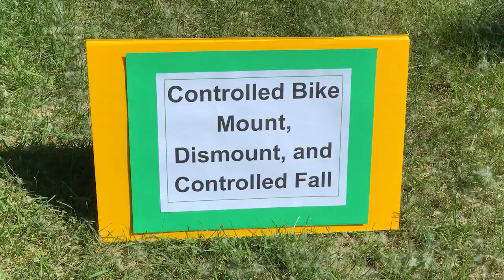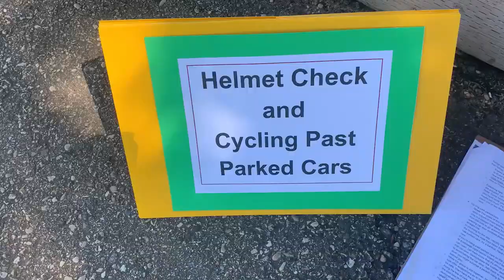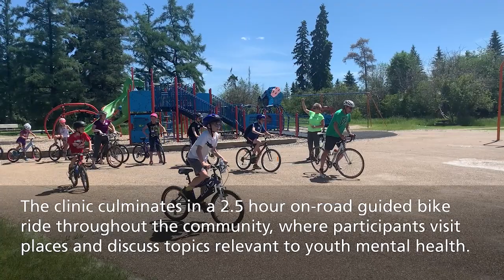Wheeling for Wellness with Ever Active Schools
To support active transportation in Parkland County, Ever Active Schools invited PSD students in Grades 4-12 to participate in one of three free Wheeling for Wellness cycling clinics held in the communities of Spruce Grove, Stony Plain and Wabamun. This initiative aims to encourage cycling as a tool to promote mental health while increasing the knowledge, community awareness, safety sense, and confidence of student cyclists.